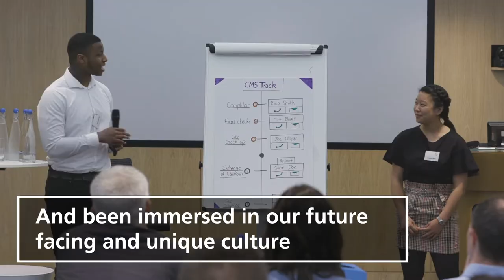CMS ACADEMY 2021